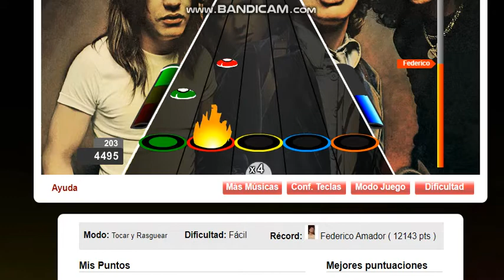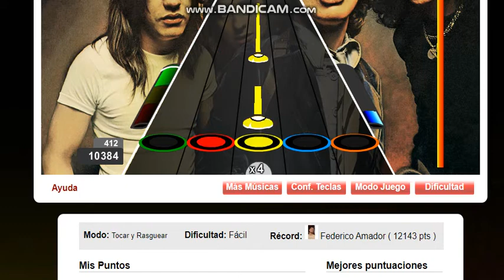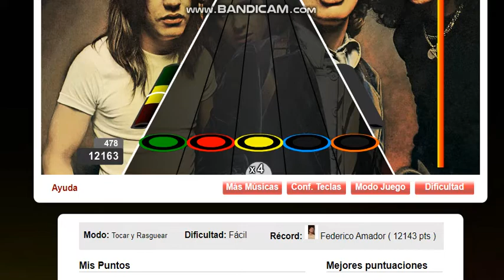TOP 1: Shot In The Dark por AC/DC Record Facil 12.163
Path: 2-3-2-2
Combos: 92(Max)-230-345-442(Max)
Nota el 1 sp lo pueden hacer en la amarilla 90 y pegar la dulpla longe
Top 1 Tep Facebook
Notas de referencia para ir con el punto
Nota 146 terminar con 3
Nota 292 termianar con 7